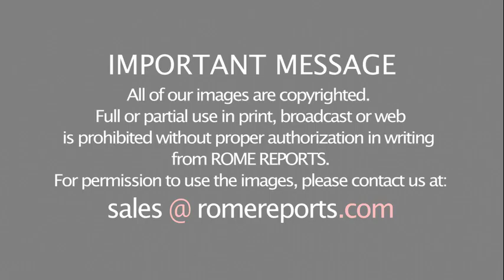Fr. Josh Johnson: In my priesthood, I've never seen such openness from Catholics on racism